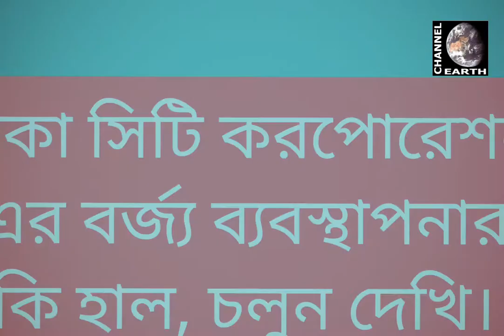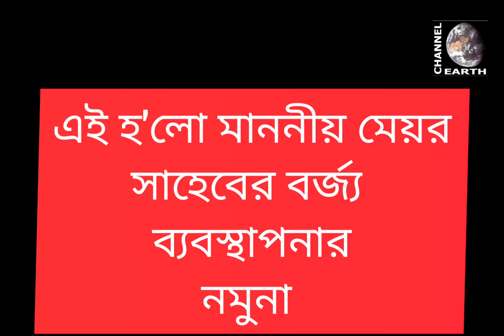Waste management In Dhaka | Documentary on Waste | Save The Earth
Waste management In Dhaka  and how it is polluting Dhaka city .